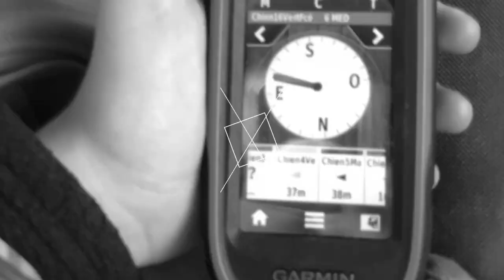Chasse au renard à La Fouillade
Merci à l’équipe de La Fouillade et à richard